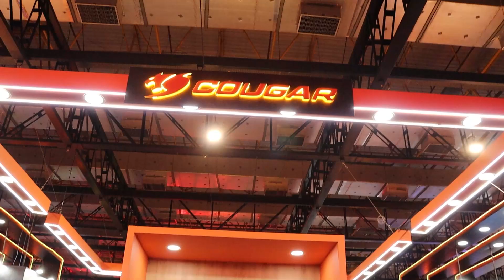Os Papa Famoso "BGS 2024" - Entrevista com Agnes Melo (1º dia)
Neste vídeo, vocês acompanham tudo que rolou no 1º dia BGS 2024 (Brasil Game Show) em SP e uma entrevista exclusiva com a Influencer, Agnes Melo!!!